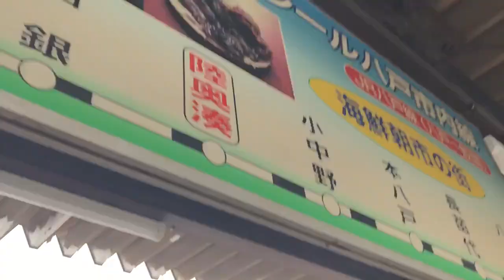【八戸線キハE130系】陸奥湊駅発車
2019/08/21 に撮影
陸奥湊駅前朝市に行く際に撮影しました。
朝早くから新鮮な魚介類をその場で食べられるのでオススメです！
駅前の観光案内所も同じく早朝から開いていて、すごく親切にして頂きました！
陸奥湊駅前朝市は初めてでしたが、釧路の和商市場を思い出しました♪

【夏休み本州周遊大遠征】